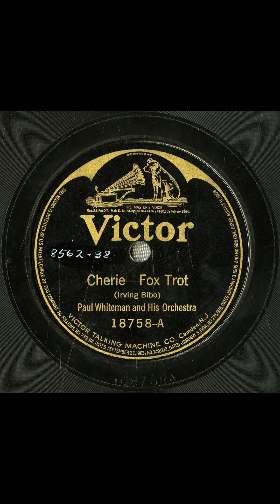Cherie #1921 vinyl shellac records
Title
Cherie
Other Title
Fox trot
Summary
Jazz/dance band
Names
Bibo, Irving M. -- Composer
Paul Whiteman Orchestra -- Musical Group
Whiteman, Paul -- Leader
Genre
Ragtime, jazz, and more
Media Size
10-inch
Recording Label
Victor
Recording Catalog Number
18758
4
Recording Date
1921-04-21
Recording Location
New York, New York
Recording Repository
Rights Advisory
Online Format
audio
image